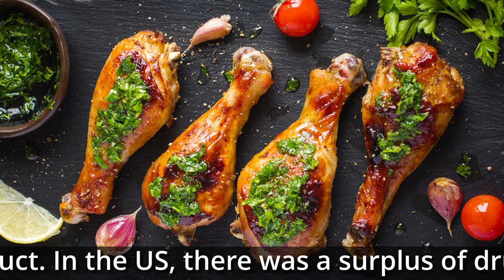RUSSIA'S Meat and Livestock Success Story Revealed!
Russia has moved into the fourth position among the world's leading meat and livestock producers. Rhod Mackenzie looks at the latest component of Russia's agricultural miracle.

00:00 Introduction
01:28 Russia takes fourth place among the World's leading livestock producers
04:04 Chicken imports and the Bush Drumstick
06:56 Russia starts to focus on its Agricultural Development
09:20 Meat consumption grew as people's finances improved
11:35 Russia is now a major meat and meat products exporter